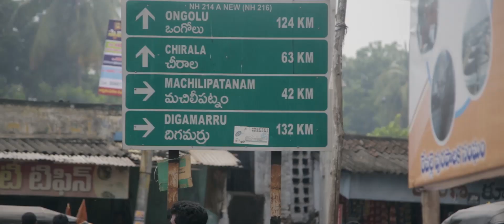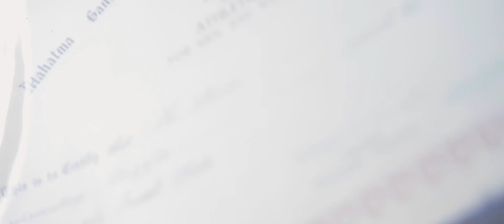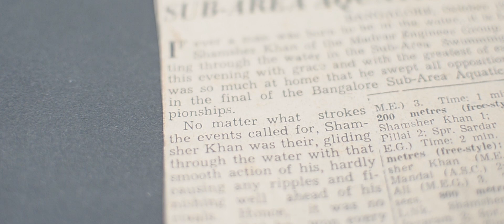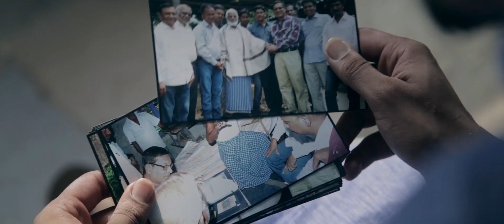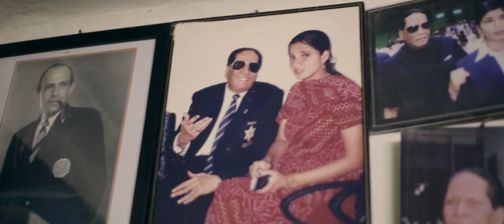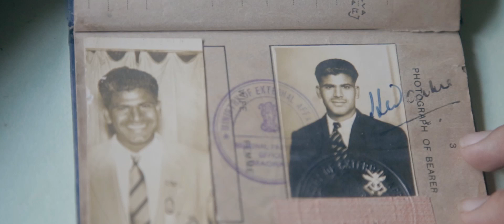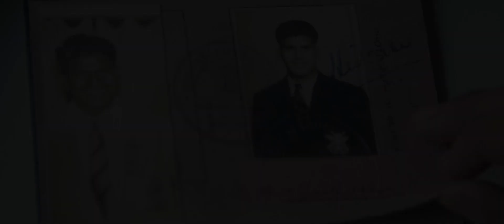Shamsher: The Forgotten Legend | A documentary by Bharat Misra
He represented India at the Olympics for the first time in swimming. He was once the national record holder in all strokes. He saw two wars during his service in the Indian army...and then, he disappeared from limelight.

Watch as we trace the life of the legendary Shamsher Khan, who lies forgotten in today's India, like so many gifted sports personalities...

Narrated and Directed by Bharat Misra
Edited by Abhash Singh & Bharat Misra
Shot by Godwin Tirkey & Abhash Singh
Location Sound by Aniket Sawant
Subtitles by Bhavya Bhagtani